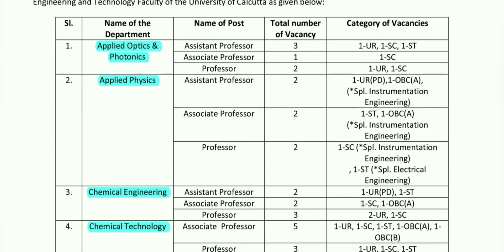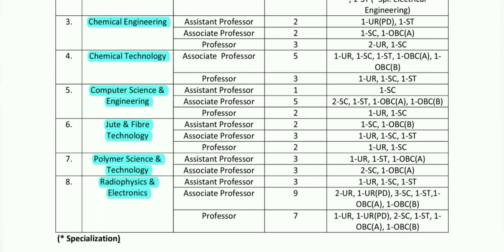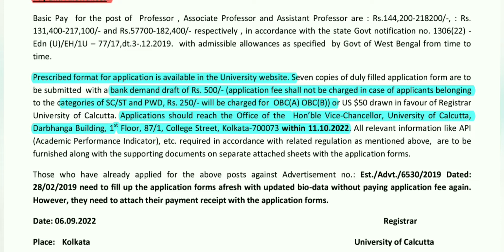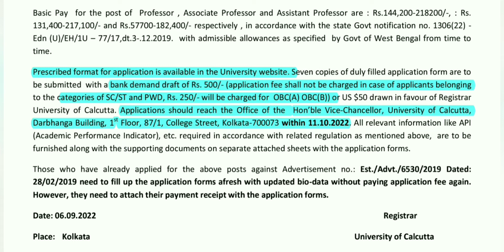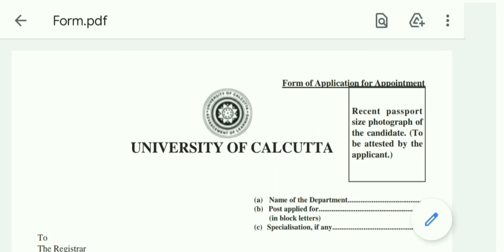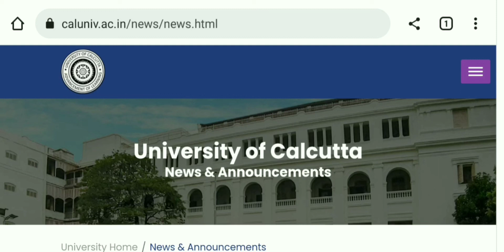New Professor Recruitment 2022 // Calcutta University // West Bengal